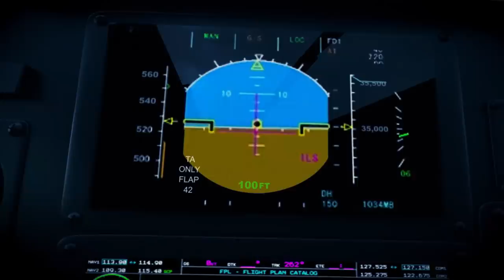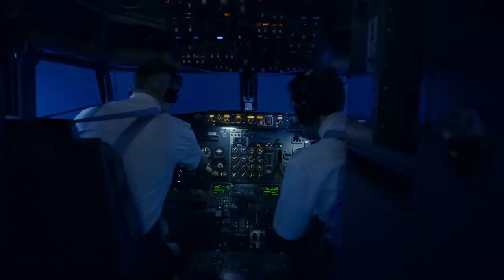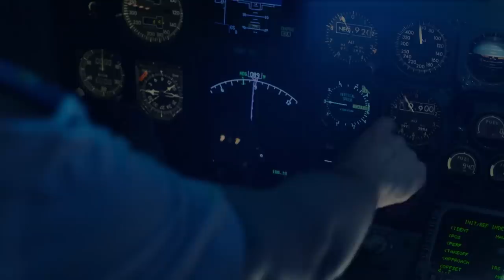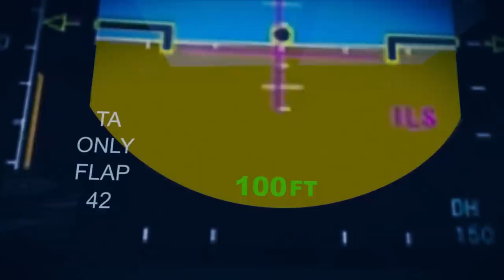Unidentified: UFO CLOSES IN ON PACKED PLANE **35,000 ft high** (Season 2) | History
A former airline pilot recalls the terrifying moment he experienced a UFO encounter 35,000 feet in the air, in this clip from Season 2, "Airline Encounters."

In season two, each episode will center around a specific case or aspect of the modern UAP phenomenon and follow the credible team of connected investigators including former military intelligence official and Special Agent In-Charge, Luis Elizondo, and former Deputy Assistant Secretary of Defense and Intelligence, Chris Mellon.